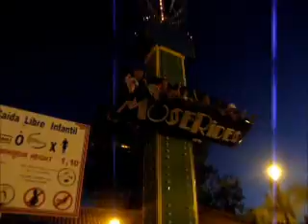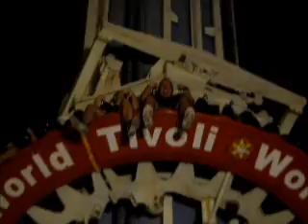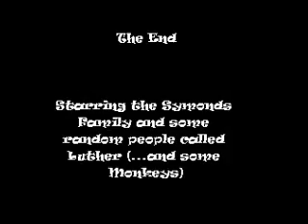July 1 - 5, 2013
Holiday video 2014